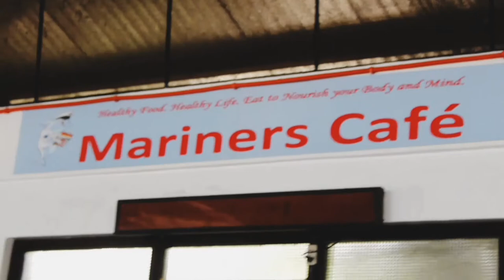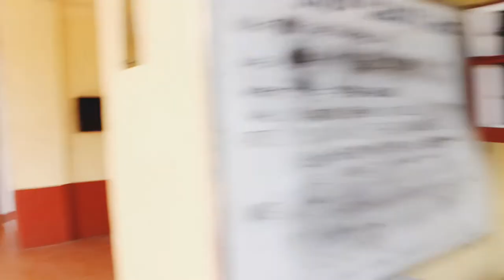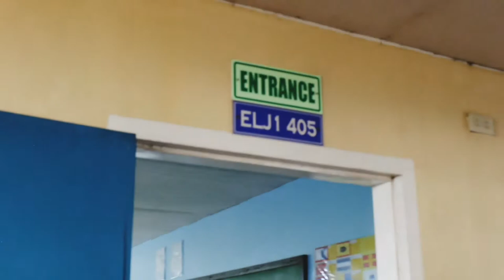Reflection, Rotation and Translation Vlog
Credits to Mr. Moico, Mr. Timcang, Mr. Espelita and Mr. Fabillar :)
Learning While having fun 💚